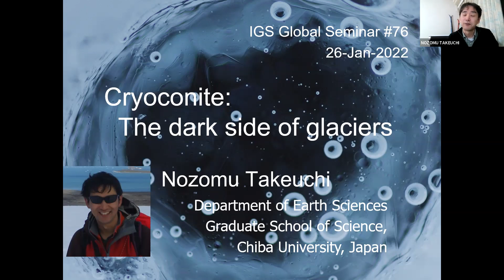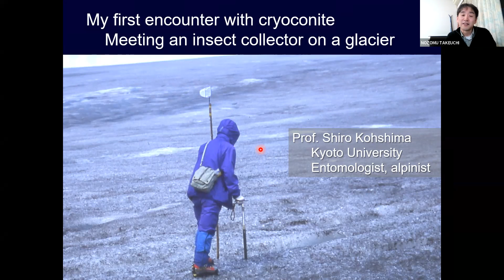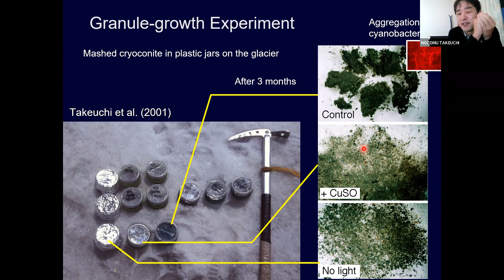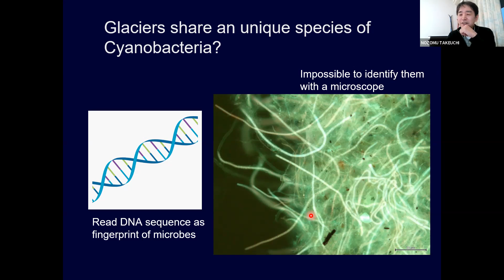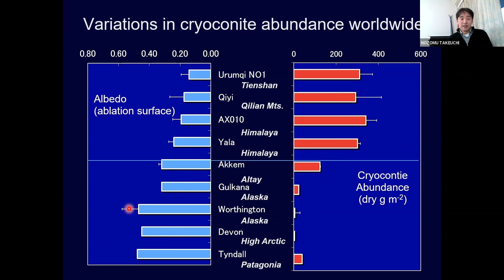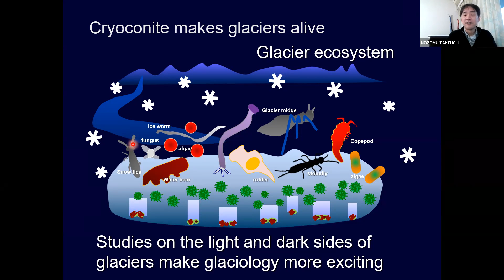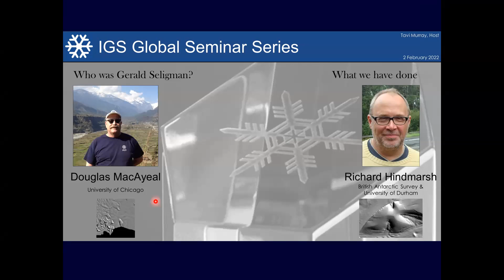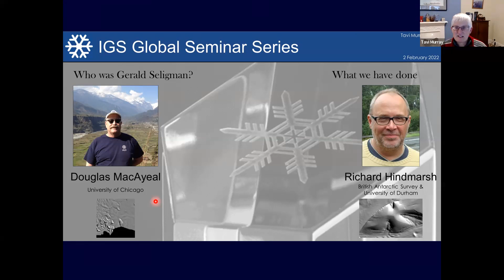January 26th – Nozomu Takeuchi at the International Glaciological Society's Global Seminar Series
On January 26th, Nozomu Takeuchi, from Chiba University, Japan, gave his talk on 'Cryoconite: the dark side of glaciers'